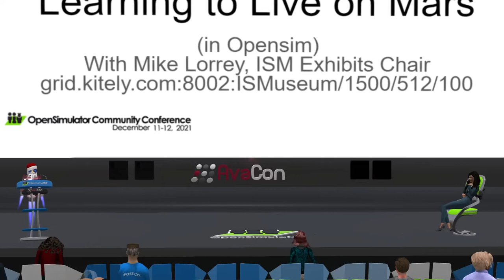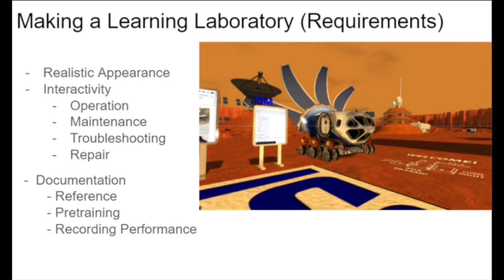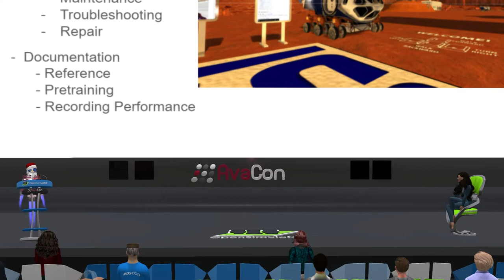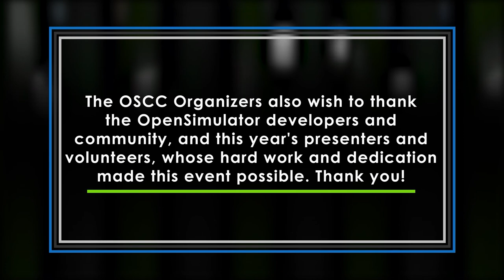OSCC21: Learning to Live on Mars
Presentation of the International Spaceflight Museum’s Mars Base / Universal Habitat analog astronaut / colonist training facility. Will discuss the features of construction virtually, but will focus on how people interested in either learning more about colonizing Mars, or who want to begin training to colonize the Red Planet at some point in the future, to use the ISMs facility to begin that training process. How the facility portrays three phases of colony construction, how current technologies will be used to realize this construction using In Situ Resource Utilization of resources already present on Mars to drastically reduce the cost of both travel to Mars and to make living on Mars not only survivable, but to grow and thrive into a self sustaining colony capable of making mankind a multiplanetary species.